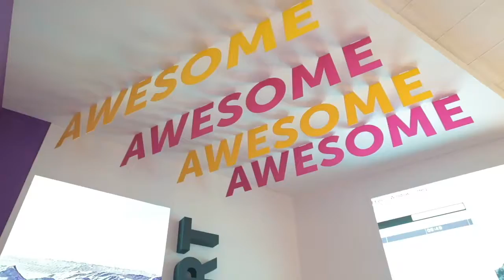ԱՏՁՄ|UATE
Promotion of information and communication technologies.
Protection of economic interests of information and communication technology (ICT) and high-technology (HT) enterprises, promotion of economy, military industry and scientific-technical education system of RA